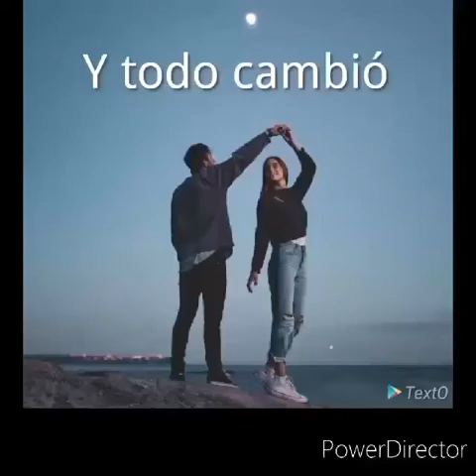Y todo cambio....... Miguel Betancourt